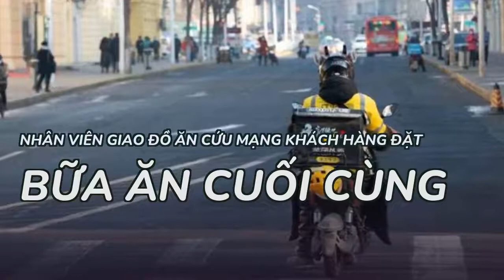Nhân viên giao đồ ăn cứu mạng khách hàng đặt 'bữa ăn cuối cùng'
Một nhân viên giao đồ ăn ở tỉnh Hà Nam, Trung Quốc, đã cứu mạng một khách hàng muốn tự tử nhờ để ý đến dòng ghi chú đặt hàng 'bữa ăn cuối cùng của đời tôi'.“Một người đàn ông tuyệt vọng đang kêu cứu lần cuối. Tôi rất vui vì người giao đồ ăn đã biết được sự tình!”, một cư dân mạng bình luận.
Cảnh sát đã thuyết phục anh ta bình tĩnh trong khi các nhân viên cứu hỏa bí mật đi vào phòng và cứu được anh ta.
Một nhân viên giao đồ ăn chạy xe trên đường phố Hắc Long Giang, Trung Quốc. Ảnh: Xinhua
Người nhân viên giao hàng đã được cảnh sát tuyên dương vì sự nhanh trí. Trước khi cảnh sát đến nơi, người đàn ông này đã uống 60 viên thuốc ngủ. “Anh ấy cảm thấy tuyệt vọng và có lỗi với cha mẹ mình vì thua lỗ trong đầu tư”, phía cảnh sát cho biết.
Sau khi chú ý đến dòng ghi chú lạ lùng và không thấy người ra mở cửa, nam nhân viên này đã gọi cảnh sát thông báo rằng anh ta nghi ngờ khách hàng có thể tự tử.
Khi cảnh sát và lính cứu hỏa đến nơi, người đàn ông chính là vị khách hàng đặc biệt kia đã từ chối mở cửa, thậm chí còn đe dọa sẽ nhảy ra ngoài cửa sổ.